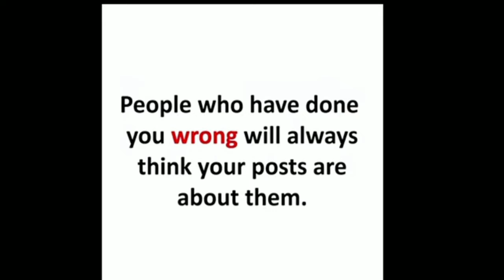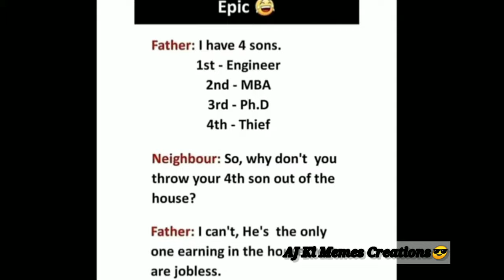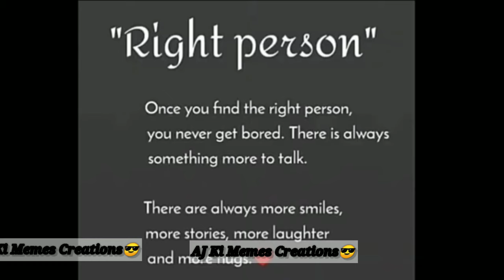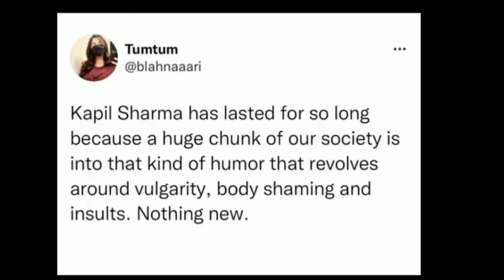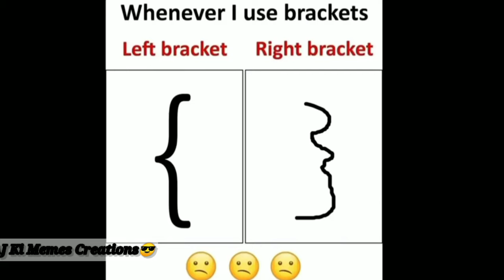Meme749🔥😈Aj ki memes😈🔥 Popular reading memes😂 Dank Indian memes😂